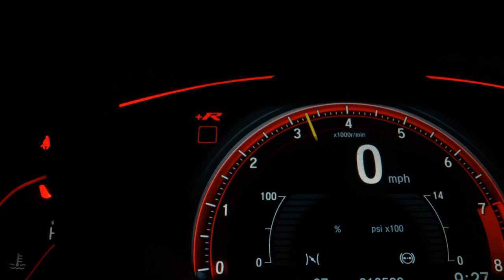FORD FIESTA - 2014 - São Paulo/SP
VALOR ANUNCIADO MAIS R$ 2.000,00 QUE PODE SER PARCELADO NO CARTAO DE CRÉDITO, TOTALIZANDO O VALOR DO VEÍCULO DE R$ 43.900,00 PODENDO SER FINANCIADO A PARTIR DE R$ 700,00

Primeiro Que Ver Fecha Negócio, Apenas 70.800 Km!
Versão SE 1.6 Hatch Completo C/ Ar Digital + Airbag + ABS + Comando de Som no Volante + Rodas.

Dados do Veículo
Veículo: FORD / FIESTA 1.6 SE HATCH 16V
Ano: 2013/2014
Combustível: FLEX
Portas: 4 PORTAS
Câmbio: Manual
Cor: PRATA
KM: 70.800

✅ Air Bag
✅ Alarme
✅ Ar Condicionado
✅ Ar Quente
✅ Desembaçador Traseiro
✅ Direção Hidráulica
✅ Freio ABS
✅ Protetor de Caçamba
✅ Rádio
✅ Rádio e MP3
✅ Retrovisores Elétricos
✅ Rodas de Liga Leve
✅ Travas Elétricas
✅ Vidros Elétricos
✅ Volante com Regulagem de Altura
✅ Limpador Traseiro
✅ Rádio e Toca Fitas
✅ Kit Multimídia
✅ Trio Elétrico
✅ Farol de Neblina
✅ Entrada USB
✅ Cartão SD
✅ Bluetooth
✅ Porta Copos
✅ Direção Elétrica
✅ Ar Digital
✅ Sistema ISOFIX
✅ Vidros Elétricos Traseiros
✅ Console Central
✅ Protetor de Cárter
✅ Rádio USB
✅ Som Original